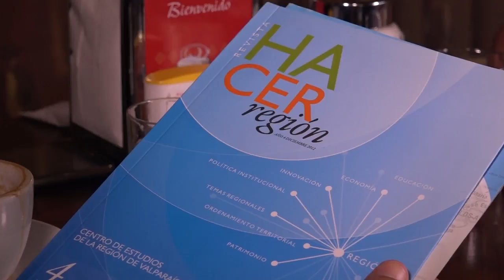Cafe Cargado con Manuel Tobar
El vicepresidente regional de la Democracia Cristiana y presidente del Centro de Estudios Regionales, MANUEL TOBAR LEIVA, destaca la alta eficiencia de Terminal Pacífico Sur y critica la gestión de Empresa Portuaria Valparaíso por falta de participación ciudadana en proyectos estratégicos.